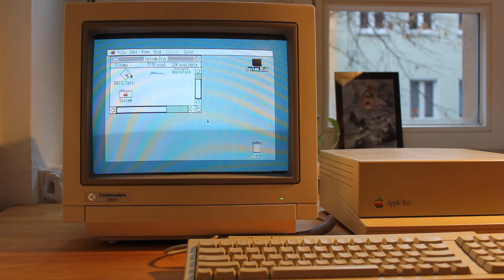Apple IIgs from power-on to shutdown (close-up)